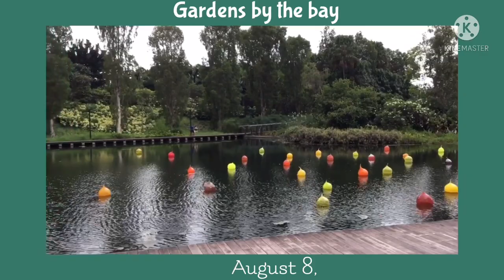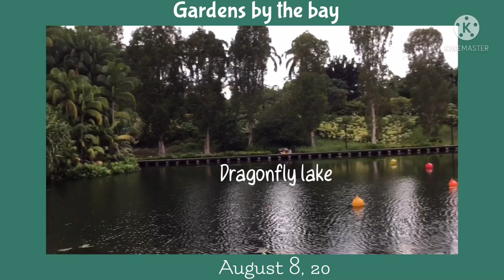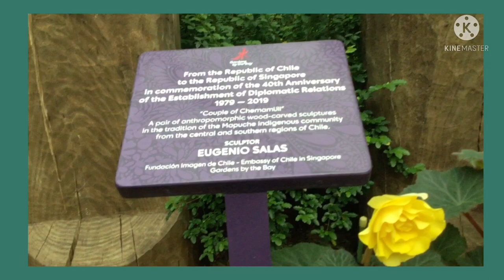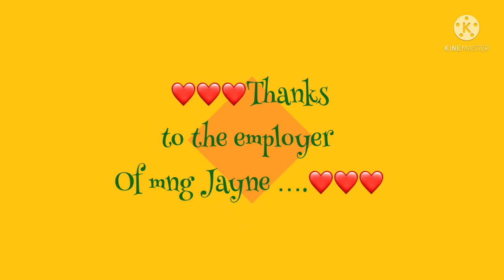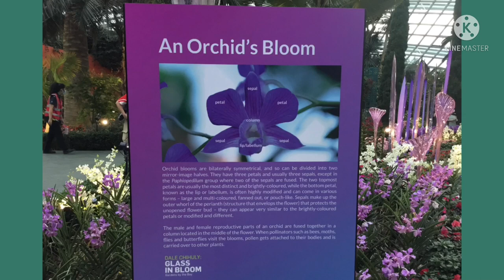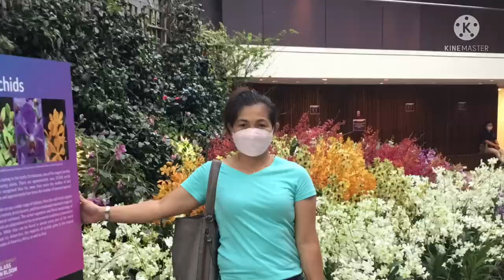FLOWER DOME ADVENTURE @GARDENS BY THE BAY WITH ATE JANE, AUGUST 8, 2021/BUHAY OFW TUWING DAY OFF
MUSIC 🎵